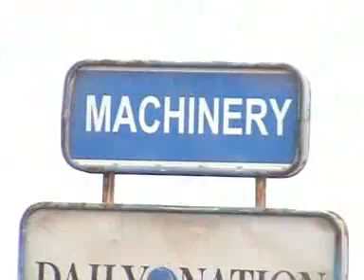Pole Sahiki Machinery By Kana Kethi Machinery(Official video)